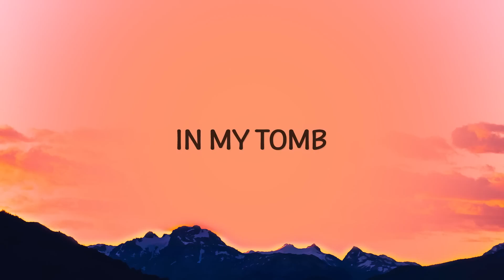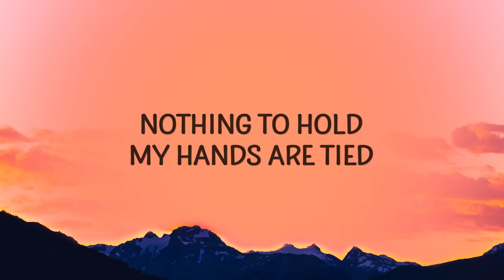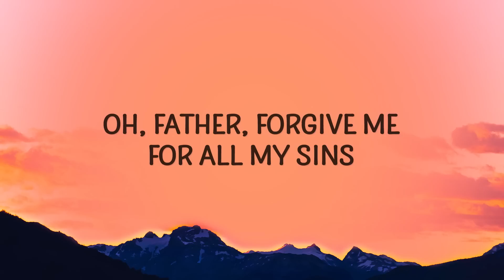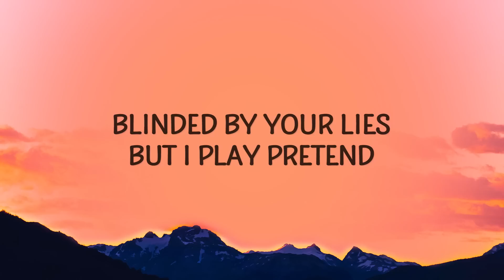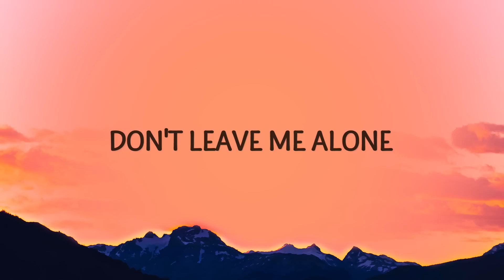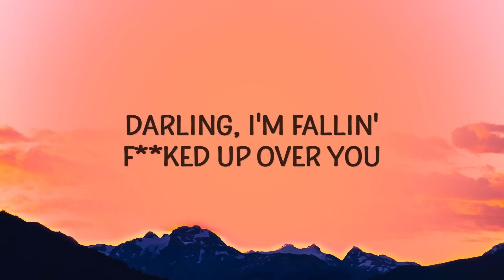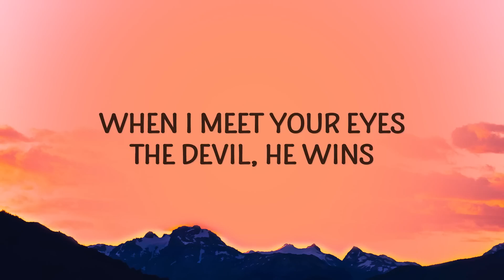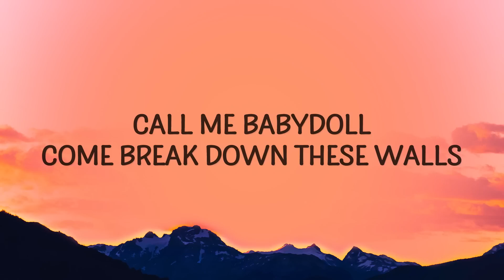[1 HOUR 🕐 ] BABYDOLL Sped Up - Ari Abdul (Lyrics)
BABYDOLL Sped Up - Ari Abdul Lyrics